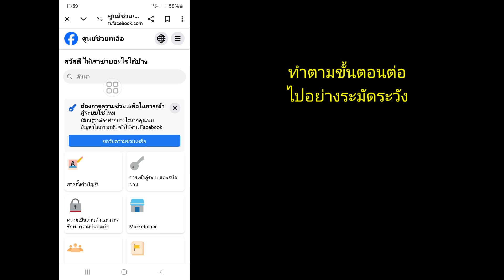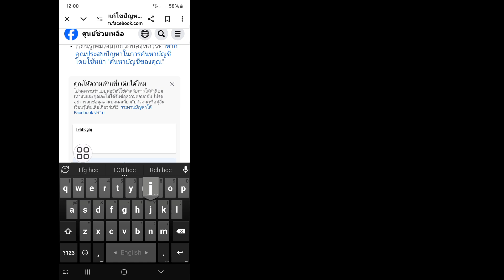วิธีปลดล็อกบัญชี Facebook | แก้ไขบัญชีของคุณถูกล็อค Facebook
คุณต้องการปลดล็อกบัญชี Facebook หรือไม่ ในวิดีโอนี้ ฉันจะแสดงวิธีปลดล็อกบัญชี Facebook ฉันจะแสดงขั้นตอนที่ง่ายและใหม่ล่าสุดในการปลดล็อกบัญชี Facebook ดังนั้นให้ดูวิดีโอเต็มๆ ต่อไปโดยไม่ข้ามเพื่อเรียนรู้วิธีปลดล็อกบัญชี Facebook | แก้ไขบัญชีของคุณถูกล็อค Facebook.

คำถามของคุณเกี่ยวกับวิธีปลดล็อกบัญชี Facebook | แก้ไขบัญชีของคุณถูกล็อค Facebook :

วิธีปลดล็อกบัญชี Facebook
คุณสามารถปลดล็อกบัญชี Facebook ที่ถูกล็อคได้หรือไม่
บัญชี Facebook ของฉันจะถูกล็อคนานแค่ไหน
ฉันจะรีเซ็ตบัญชี Facebook ที่ถูกล็อคได้อย่างไร
ฉันจะกู้คืนบัญชี Facebook ของฉันได้อย่างไร